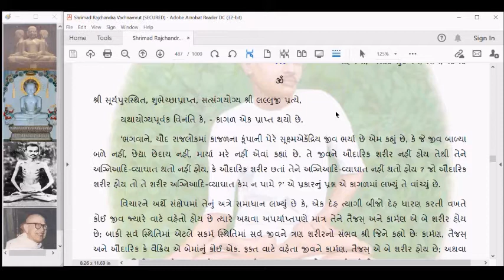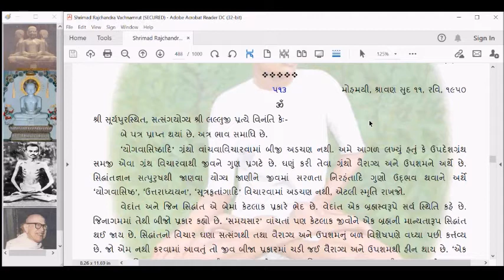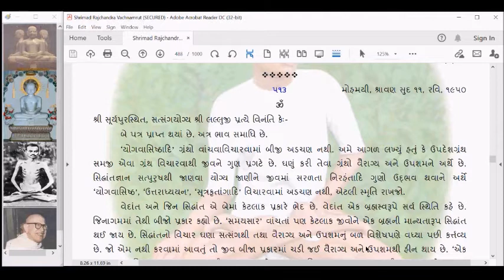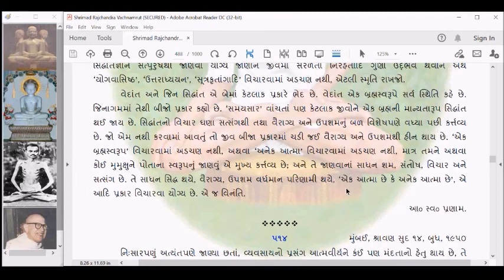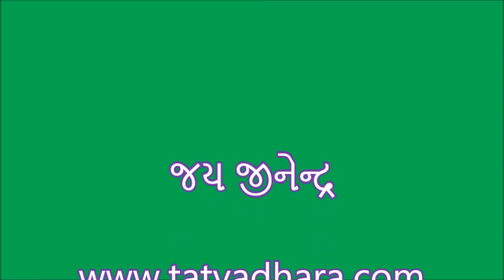SRV68 Shrimad Rajchandra Vachanamrut Patrank 512 and 513